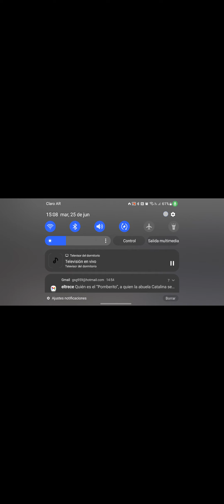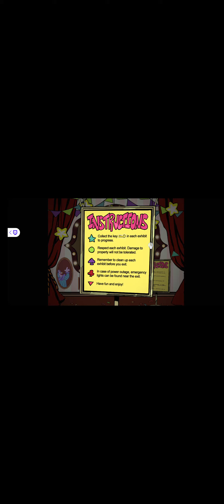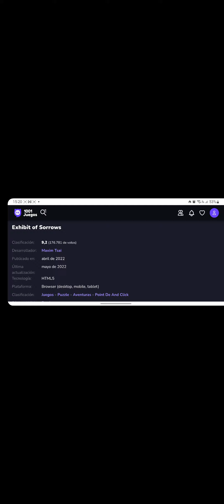El payaso malo....